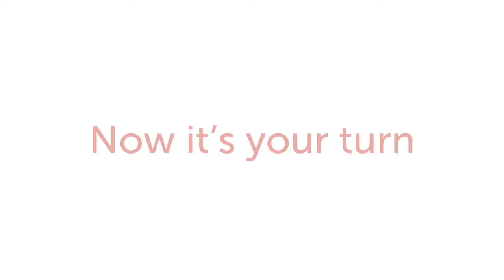Former iSchool Press Team Member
We caught up with Busisiwe Beje, a former Germiston High School iSchool press team member.